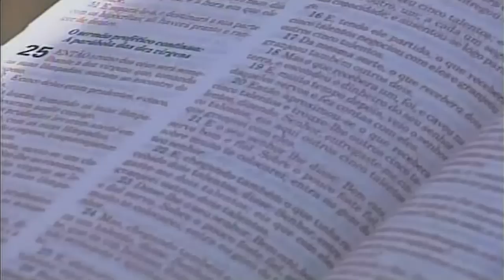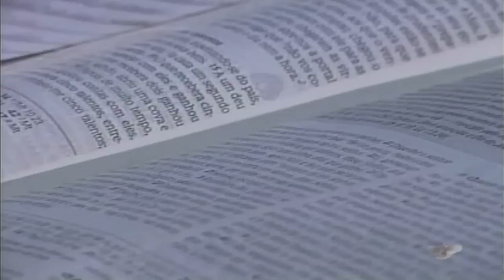Pr Adeildo Costa CONQUISTA VALORES PARA O REINO DE DEUS HD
Pr Adeildo Costa
CONQUISTA VALORES PARA O REINO DE DEUS HD
 Reeditado Vinheta no Começo!
QUERIDOS GOSTARIA QUE VOCÊ COMENTA E CURTIR
Estamos aqui para ajudar e trazer a você as atualizações! interagir com comentários. você poderá postar mensagens, deixar marcações "Gostei" ou"Não gostei" !